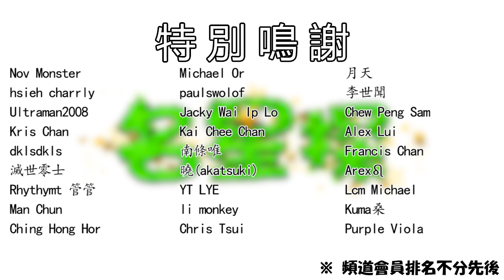井上正大路過了迅雷進的世界！究竟他是傾向DECADE派還是神牙派？ | 名星探#5 | JinRaiXin | 迅雷進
本期的【名星探】邀請到飾演《假面騎士DECADE》的男主角井上正大上來跟大家閑聊關於他的點點滴滴。

那麼你們就能夠繼續追蹤我的新作品！

歡迎追蹤我的社交平臺